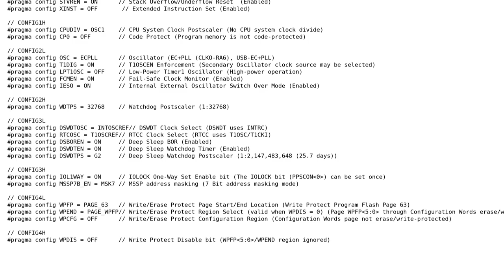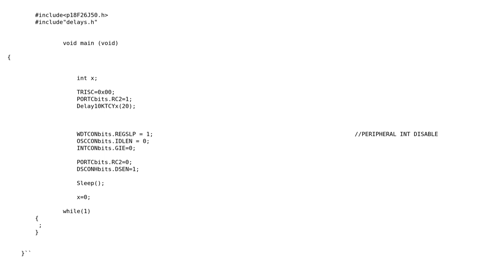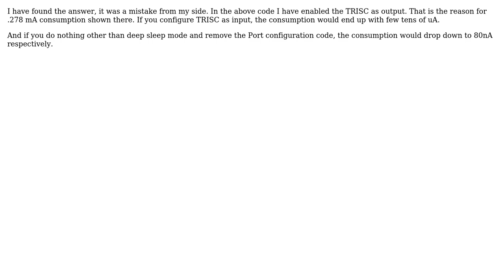Electronics: Deep sleep mode consumption of PIC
With thanks & praise to God, and with thanks to the many people who have made this project possible! You are responsible for your own actions.